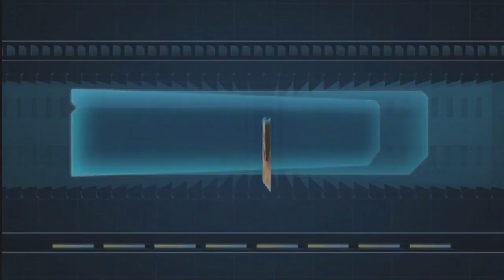I Am Iron Man || Iron Man Video Game